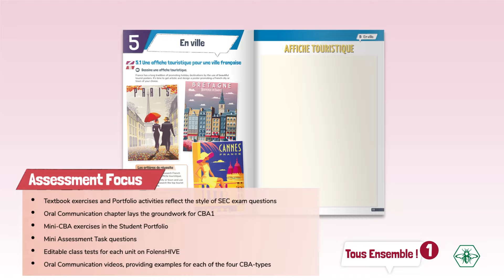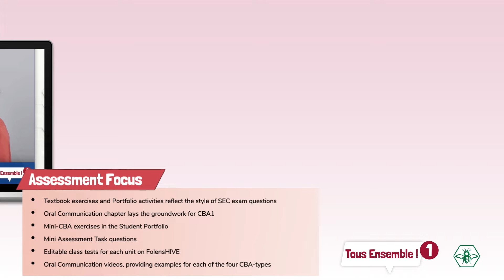Tous Ensemble ! - Junior Cycle French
Tous Ensemble ! is a new, exciting chapter in Junior Cycle French!

Take a look inside the books and try the Digital Resources today